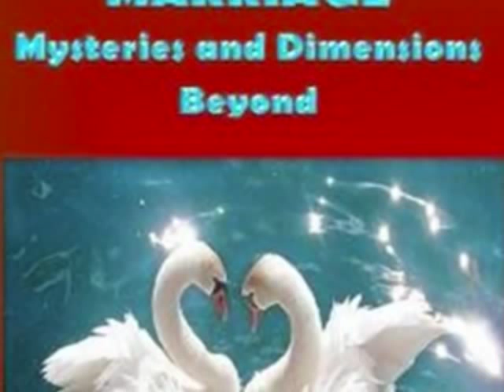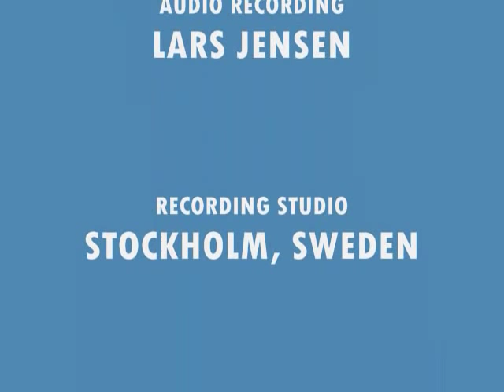THE TYPES OF SATORI - ENLIGHTENMENT THE ULTIMATE FLOWERING.wmv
THE TYPES OF SATORI -   EXCERPT ENLIGHTENMENT THE ULTIMATE FLOWERING

There is nothing to get. The only thing that you have to do is to get rid of all greed, all ambition, and all goals. The day you come to the understanding that the way things are is the perfect way, indeed you have attained.

The day you recognize the fact that things cannot be better than this, suddenly you have exploded into a new light, into a new being, into a new consciousness. You come to the ultimate realization that there is nowhere to get to. Then one lives moment to moment. This is Samadhi.
But many times you get it and it is lost. You get it again and again you lose it. Then it is a mini-satori. Mini-satori means a glimpse. There is every possibility that you may lose it.

Such glimpses come to you again and again along the way. When such glimpses come and disappear this is mini-satori. And then the glimpses elongate and last for longer time then this is called satori. Hundreds of mini satoris together bring a lasting experience and this is and what a satori is. And then one day these experiences and what a Samadhi is.